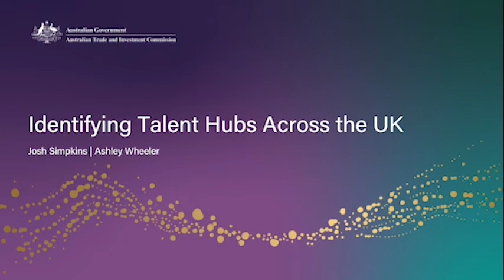UK Tech Webinar Series: Identifying Talent Hubs across the UK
The UK is home to a huge diversity of tech talent with nearly 5 million people working in the community according to TechNation. These people are distributed across the UK with various regions having different specialisms.

In this session, we explore the UK's hub locations, the types of available talent, costing and tips to attract and retain people.